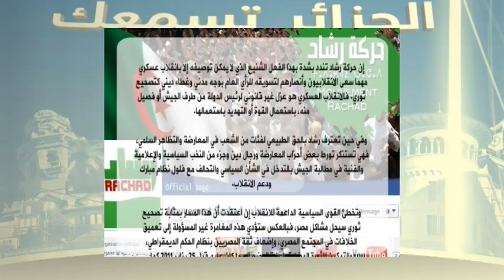الجزائر تسمعك: ماهو ثمن الإنقلاب العسكري على الشرعية الدستورية في مصر؟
إعداد وتقديم: عبد النور عبدلي